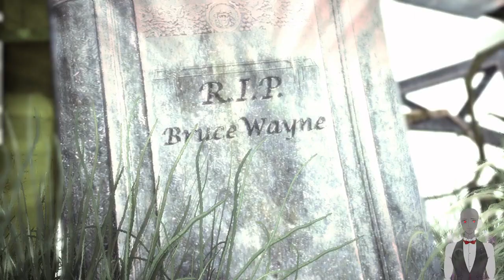Batman: Arkham Asylum Part 5 - A Lot Of Goofys Today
Do you like Batman? I know I do. I'm from another part of the Universe and Even I love him. Not Jared Leto's joker though...sorry.